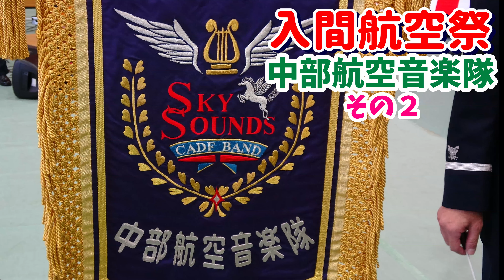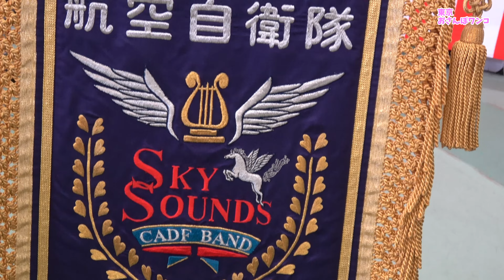4K 中部航空音楽隊 その2【入間航空祭】 2024 中部航空音楽隊が、航空自衛隊 入間基地「令和6年度 入間航空祭」で楽曲を披露。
4K  中部航空音楽隊 その2【入間航空祭】 2024 中部航空音楽隊が、航空自衛隊 入間基地「令和6年度 入間航空祭」で楽曲を披露。
【撮影日】2024年11日

【動画目次】
00:00 はじまり
00:02 Blue Impulse
03:34 私が来た
06:08 Next,it's our turn
09:53 The Witch from mercury
14:54